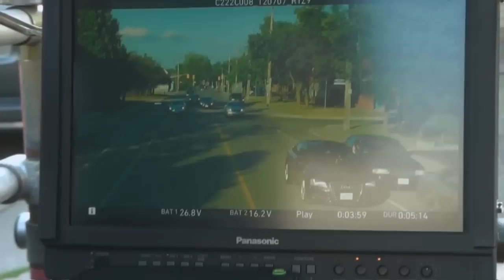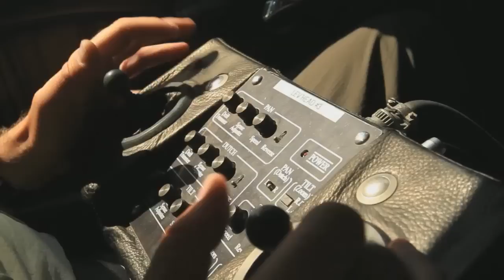Car Stunts | Transporter: The Series | TNT